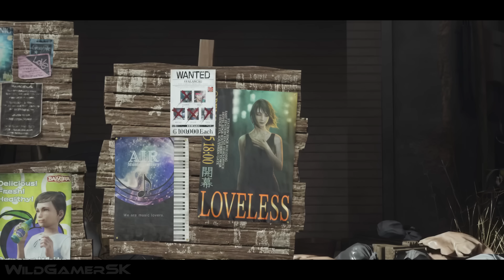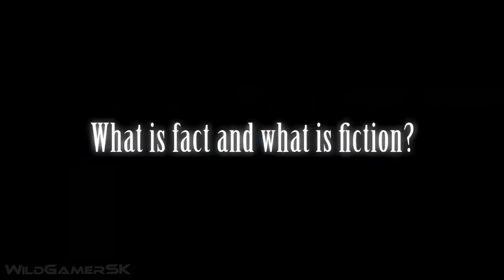FINAL FANTASY VII REBIRTH Full Gameplay Demo 33 Minutes 4K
Final Fantasy VII Rebirth Gameplay Demo Full included with new screenshots, and game info in remastered 4K ULTRA HD for PS5 and in smooth 60 FPS, all edited by me.

Final Fantasy VII Rebirth is an upcoming RPG that is being developed by Square Enix. The unknown journey continues. After escaping from the dystopian city of Midgar, Cloud and his friends set out on a journey across the planet... More info in the video.